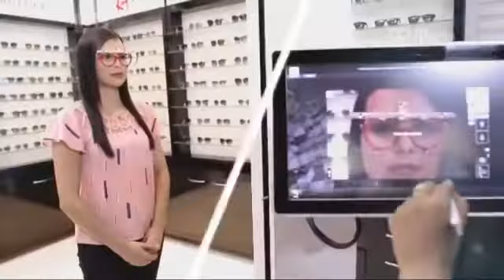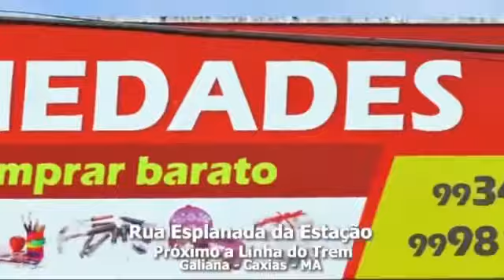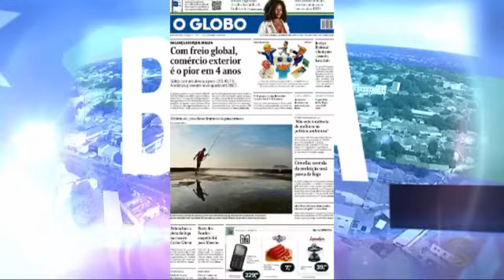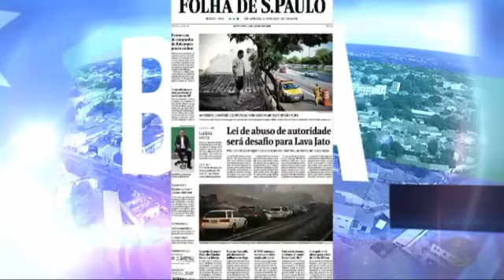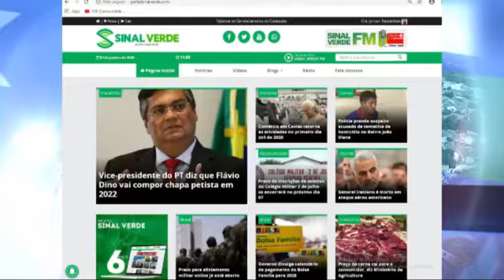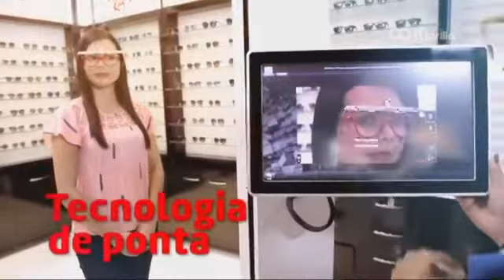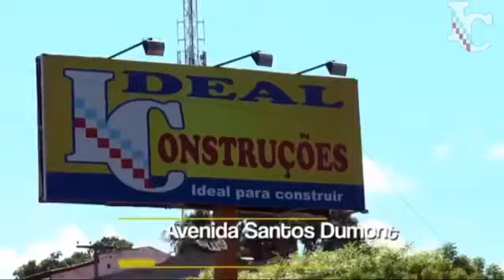Boa Tarde Caxias - 03.01.2020